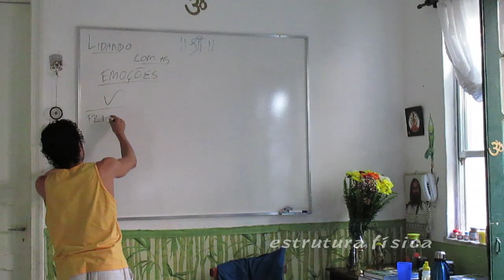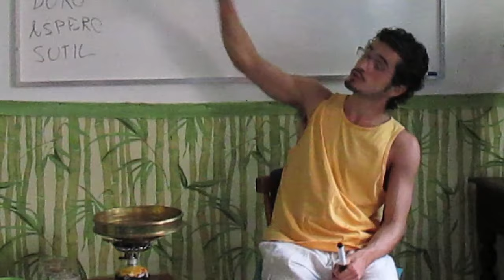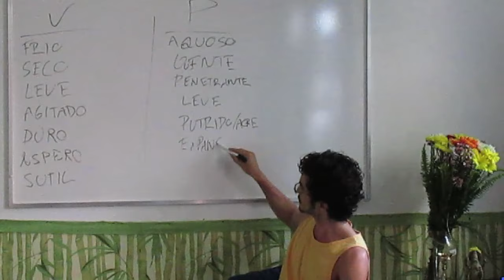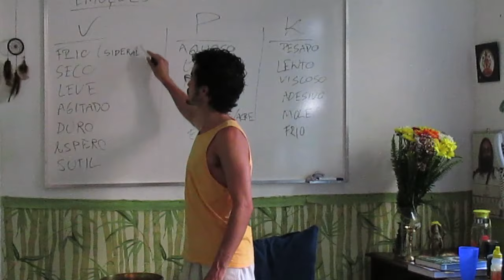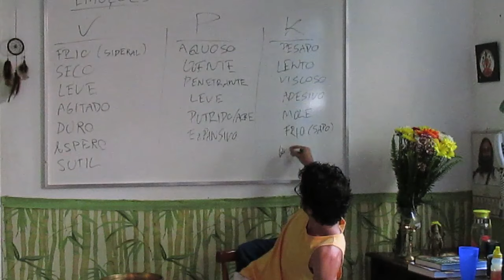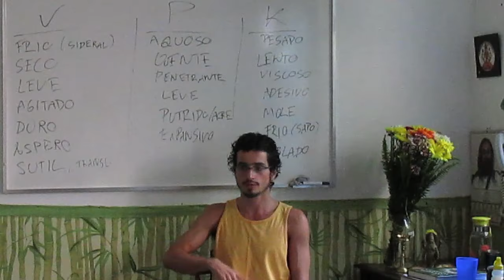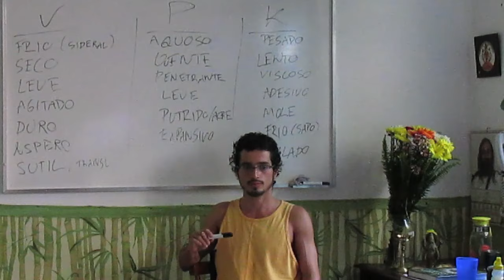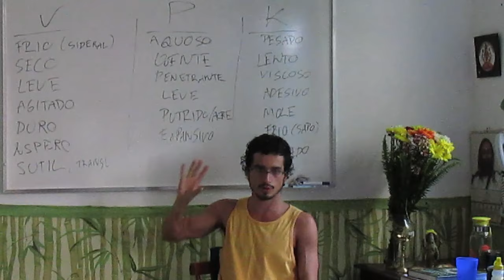Lidando com as emoções 10 - A estrutura física da mente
Neste vídeo: os atributos de vaata pitta e kapha em sua ordem de importancia e ação. a partir desse atributos é possível identificar a natureza de seus sentimentos